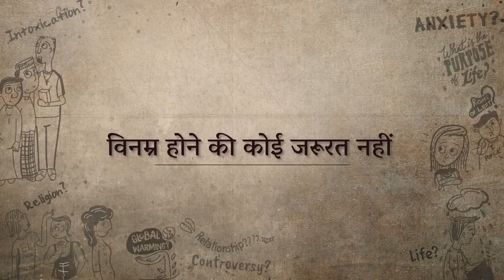विनम्र होने की कोई ज़रूरत नहीं | Sadhguru Hindi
सद्गुरु आत्म विश्वास और विनम्रता से जुड़े एक प्रश्न का उत्तर देते हुए बता रहे हैं कि जीवन में विनम्रता होना बेहतर है या फिर अपना दबदबा बनाए रखना।